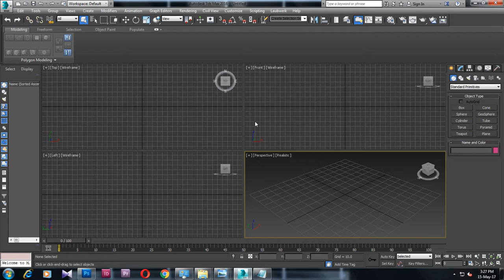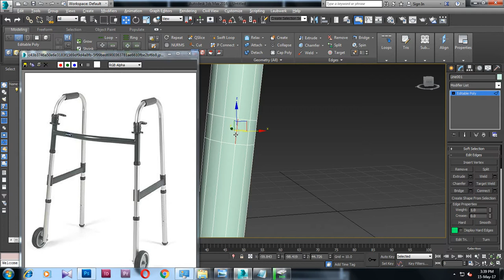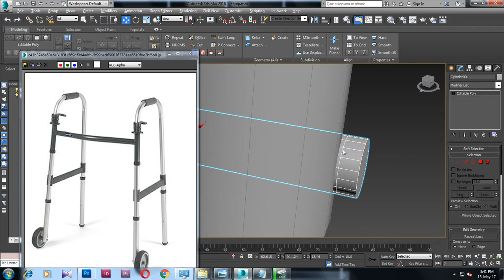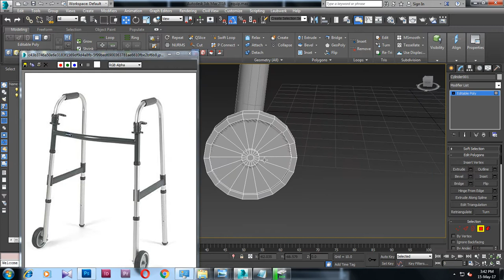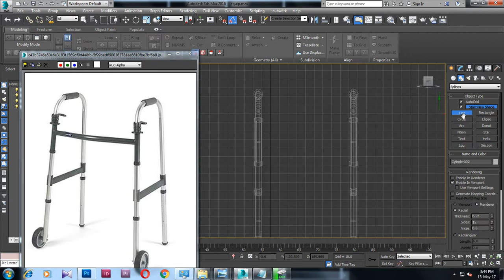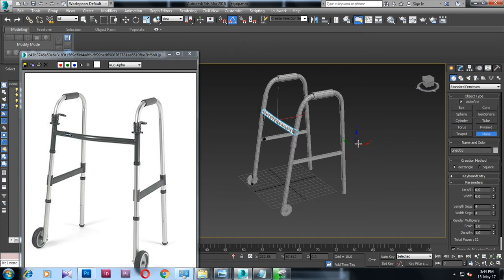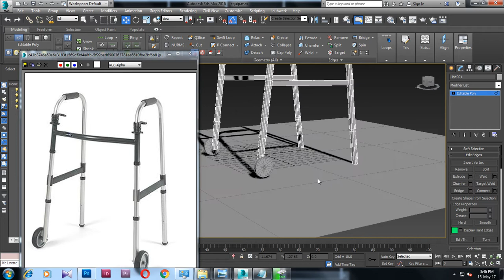Tutorial on Modeling a medical equipment in 3dsmax.